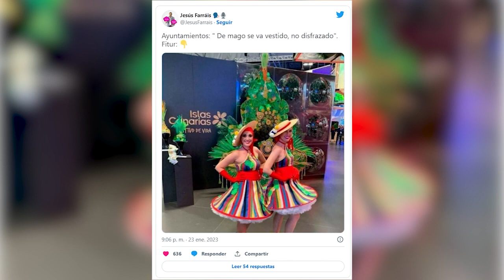𝐁𝐀𝐍𝐀𝐋𝐈𝐙𝐀𝐂𝐈𝐎́𝐍 𝐂𝐔𝐋𝐓𝐔𝐑𝐀𝐋, 𝐂𝐚𝐫𝐧𝐚𝐯𝐚𝐥𝐞𝐬 𝐲 𝐟𝐢𝐞𝐬𝐭𝐚𝐬 𝐭𝐫𝐚𝐝𝐢𝐜𝐢𝐨𝐧𝐚𝐥𝐞𝐬 | 𝐒𝐢𝐧 𝐄𝐭𝐢𝐪𝐮𝐞𝐭𝐚𝐬 𝟐𝐱𝟎𝟑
Esta semana en “Sin etiquetas” abordaremos el tema de la banalización cultural, en carnavales y fiestas tradicionales. A raíz de la polémica de las dos azafatas que iban disfrazadas con “traje tradicional” en el stand de FITUR, queremos ahondar y debatir sobre los disfraces de carnavales inspirados en otras culturas, la apropiación cultural y el black face. ¿Está permitido todo en carnavales?